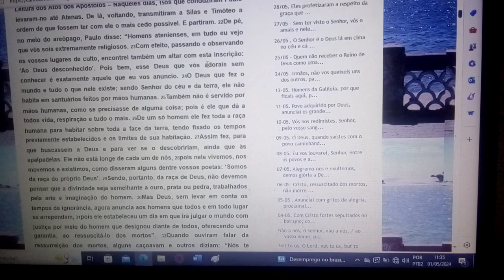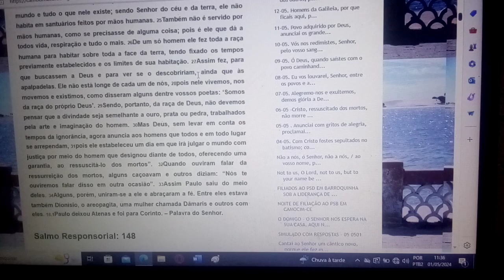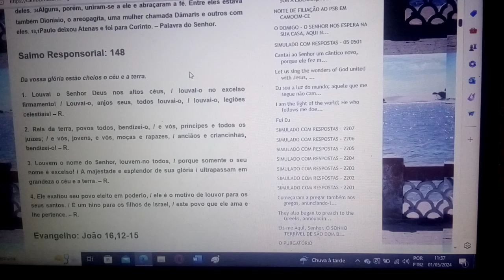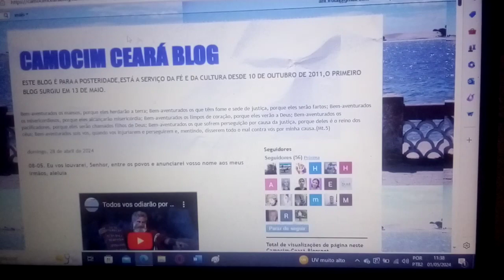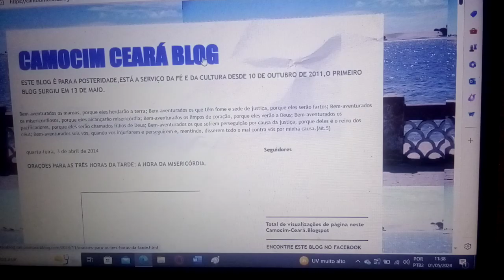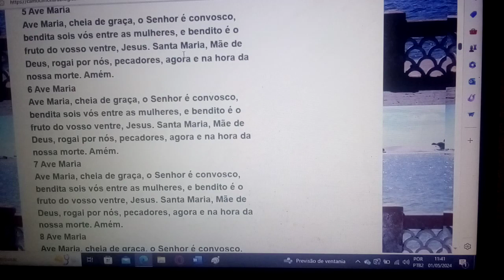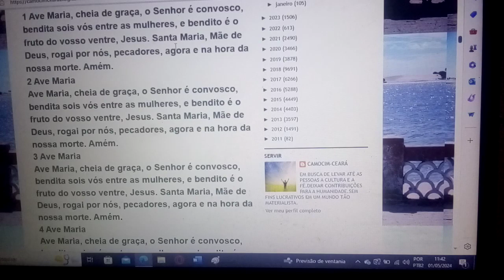Eu vos louvarei, Senhor, entre os povos e anunciarei vosso nome aos meus irmãos, aleluia. 08/05